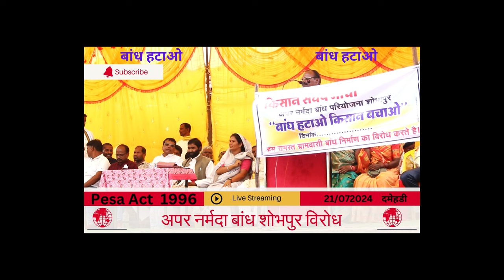अपर नर्मदा बांध शोभपुर की विरोध मे डूब क्षेत्र के लोगों का दमेहड़ी मे Pesa Act को लेकर विरोध new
अपर नर्मदा बांध शोभपुर का विरोध करते हुए डूब क्षेत्र के लोग